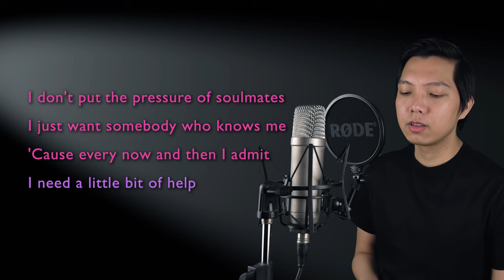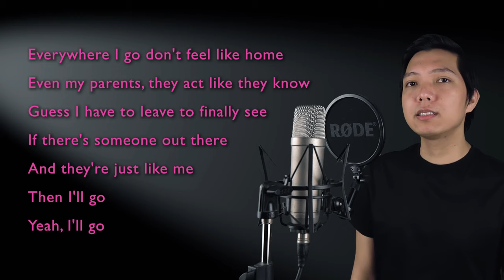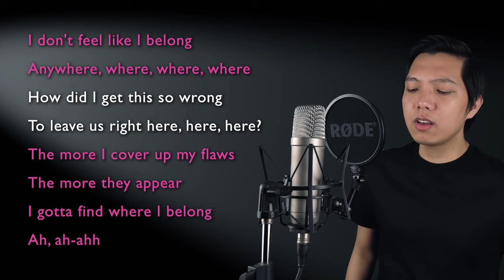Gotta Find Where I Belong (Zed Part Only - Karaoke) - ZOMBIES 2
Sing along with me to some MUSICALS/MOVIES/SERIES song duets that are uploaded here every FRIDAY. Today's karaoke cover is the song Gotta Find Where I Belong from the musical movie ZOMBIES 2. Sing with me as Addison as I sing Zed, the male part in the song!

Ashley Biel, JessHomefries, jrez, Jason Olson, Ashleigh Harrell, Anita & Krista Regester, Courtney Smith, Jaymie Shephard, Katey Welich, Tanell Donnell